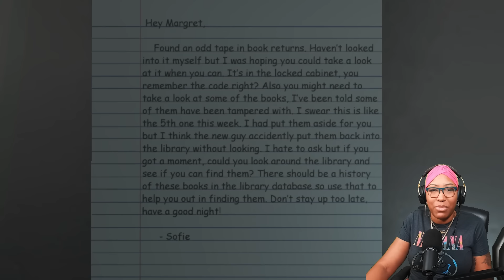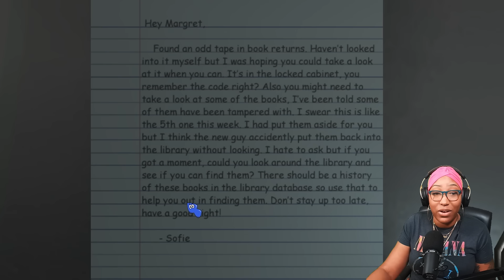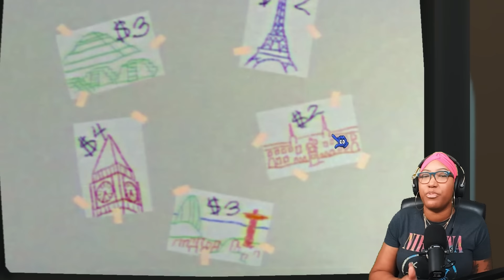I'm Tired Of This Demon Child! - Amanda The Adventurer 2 Demo